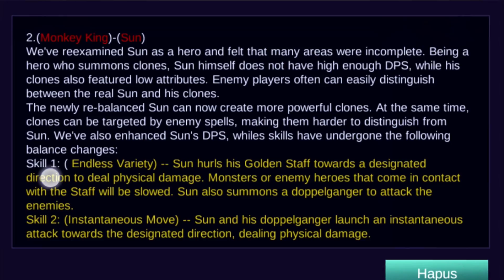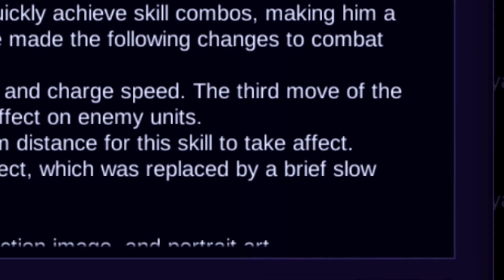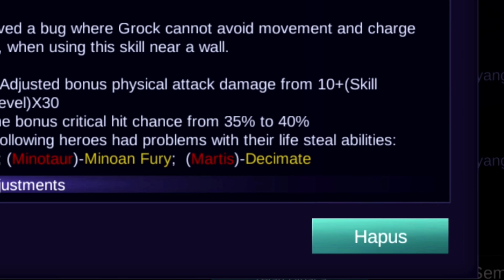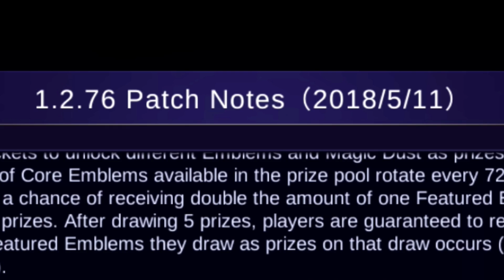MARTiS Di NERF HABiS-HABiSAN ??? 😭 Mobile Legends Indonesia